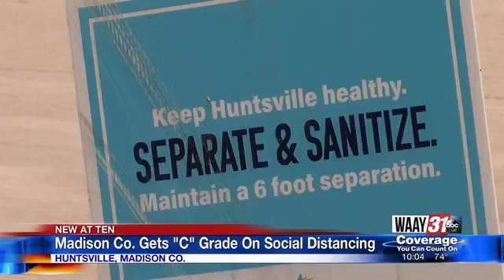Madison County gets "C" grade on social distancing